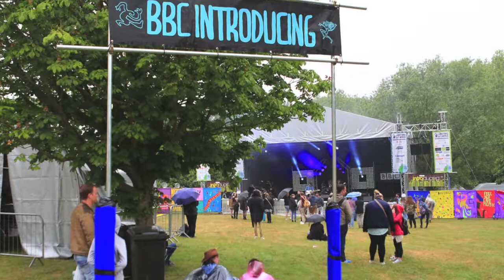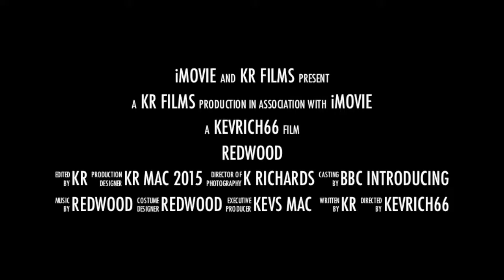ROTW HD 720